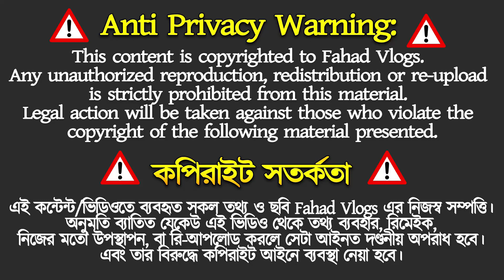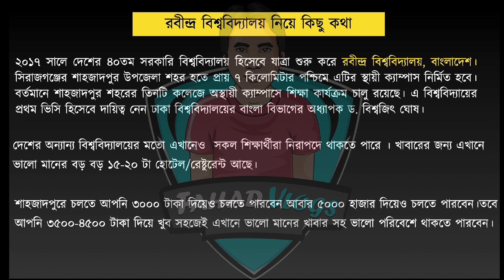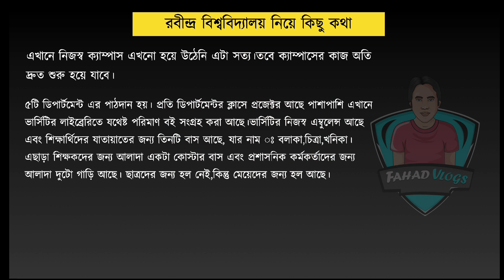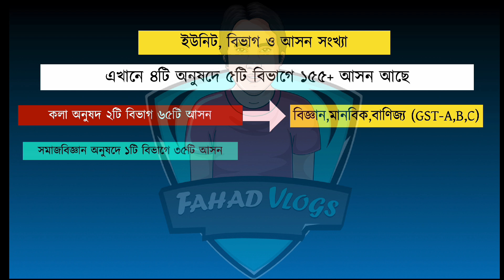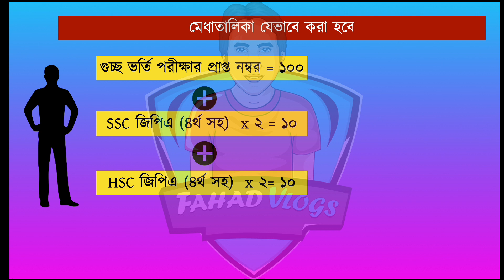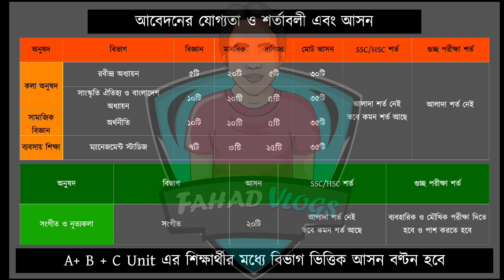রবীন্দ্র বিশ্ববিদ্যালয় ভর্তি ২০২১ বিজ্ঞপ্তি প্রকাশিত | Rabindra University Admission Circular 2021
রবীন্দ্র বিশ্ববিদ্যালয় ভর্তি ২০২১ বিজ্ঞপ্তি প্রকাশিত | Rabindra University Admission Circular 2021 | রবীন্দ্র বিশ্ববিদ্যালয় ভর্তি বিজ্ঞপ্তি ২০২১ | রবীন্দ্র বিশ্ববিদ্যালয় আবেদন শর্ত , যোগ্যতা, ফিস ও ভর্তি হতে কতো টাকা লাগে সকল তথ্য একসাথেই |

Anti Privacy Warning:
Thumbnail Text: রবীন্দ্র বিশ্ববিদ্যালয় ভর্তি ২০২১ বিজ্ঞপ্তি প্রকাশিত